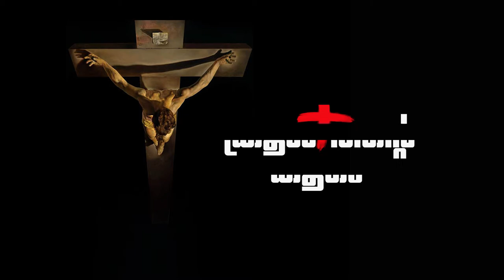Lent Message 2019 | Day 35| Minu George Edackattu Amalagiri | നോമ്പ് സന്ദേശം | SMA Kanjirappally